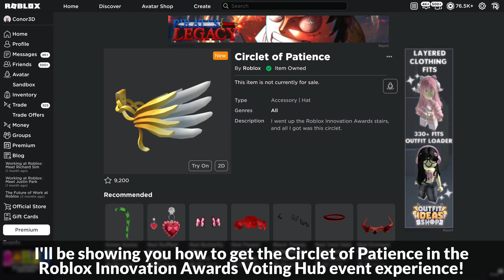[EVENT] How to get the CIRCLET OF PATIENCE in ROBLOX INNOVATION AWARDS VOTING HUB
I'll be showing you how to get the Circlet of Patience in Roblox Innovation Awards Voting Hub on Roblox!